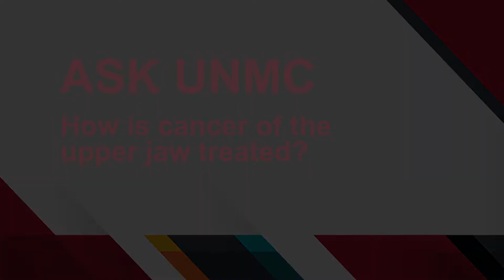ASK UNMC! How is cancer in the upper jaw treated?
Jeffery Markt, D.D.S., UNMC College of Medicine